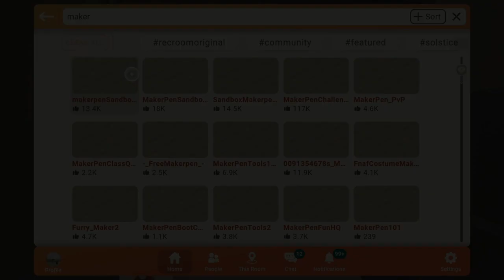Rec room the movie 6 trailer